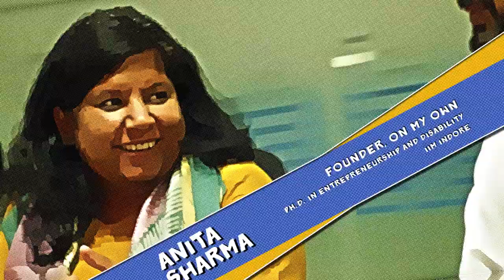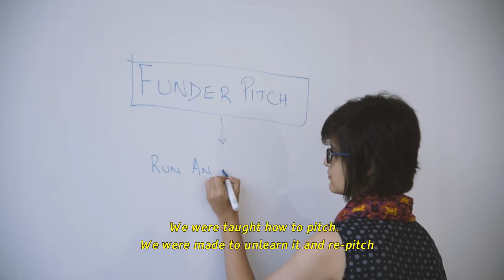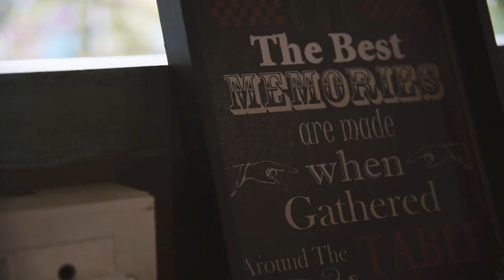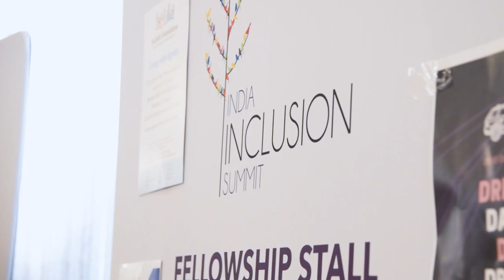The Inclusion Fellowship - 2019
The Inclusion Fellowship supports a cohort of upcoming entrepreneurs, artists, policymakers, and anyone working in the disability space to promote inclusion. Through this experience, the fellows will receive access and exposure to the inclusion domain network to garner support & mentorship to their inclusion project. It includes meetings with social investors, social entrepreneurs, NGOs in the disability space, field visits, and sessions by most respected individuals from India and abroad.